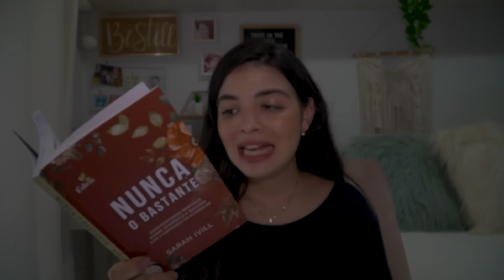Ídolos Escondidos no Coração de Mulheres Cristãs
Existem ídolos que surgem nos corações de mulheres cristãs e competem pela nossa atenção. E, por isso, podemos ser tentadas a confiar em nós mesmas e em outras coisas dando mais prioridade a isso do que a Jesus, esses são ídolos do coração. Apesar de não os vermos, apenas seus sintomas, podemos observar estes sinais para vencermos toda a idolatria interior.
No vídeo de hoje, vamos explorar três dos ídolos que assolam os corações de mulheres cristãs e como podemos encontrar a vitória em Jesus. E como base, usaremos o livro Nunca o Bastante de Sarah Ivill. Ela confronta cinco mentiras que mulheres cristãs são constantemente tentadas a acreditar e responde com a verdade bíblica.